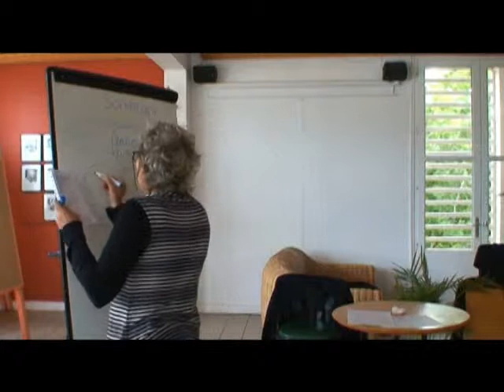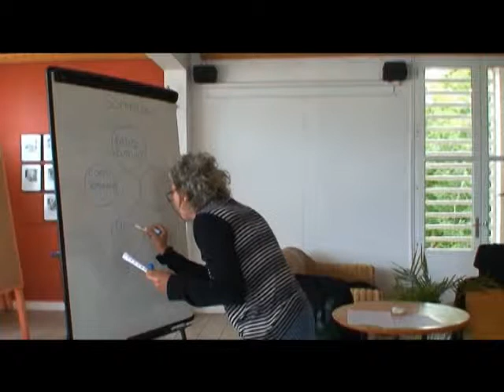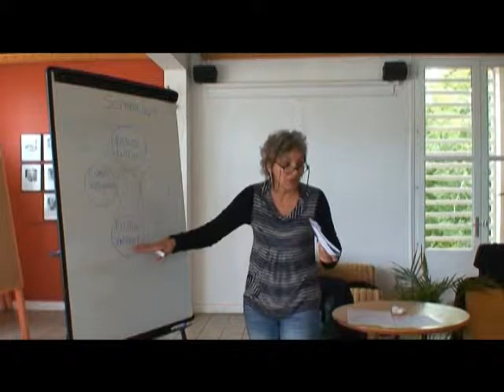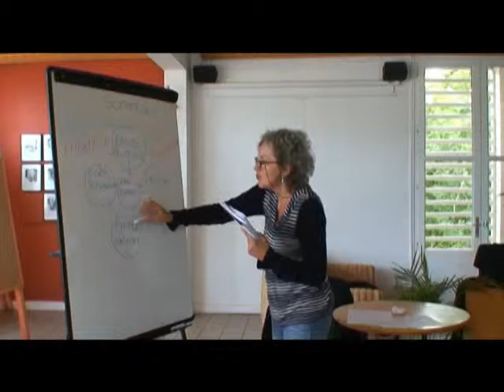SYVIE PUISSANT SOPHROLOGUE A ARC EN CIEL